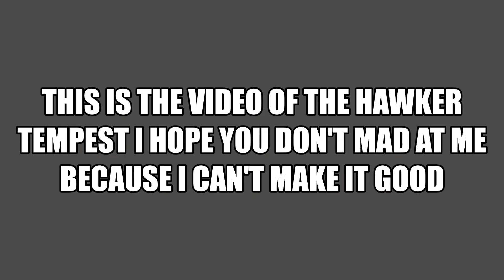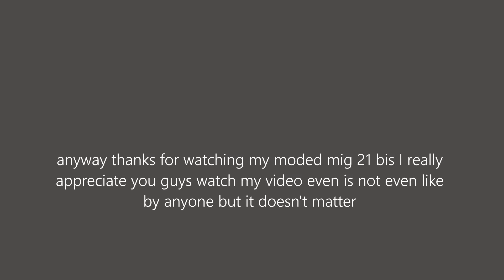New moded mig 21 bis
so it just new mig 21 bis